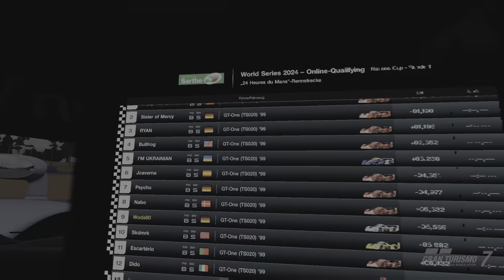Gran Turismo 7 #682 Nations Cup Season 2024 Qualifiers R 1 Race